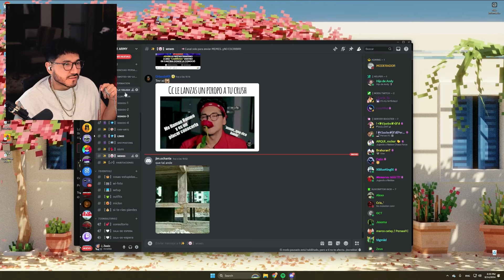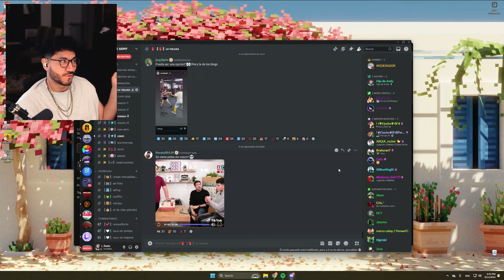Zein SORPRENDIDO por la CONFIANZA de CRISTORATA para la VELADA PERUANA